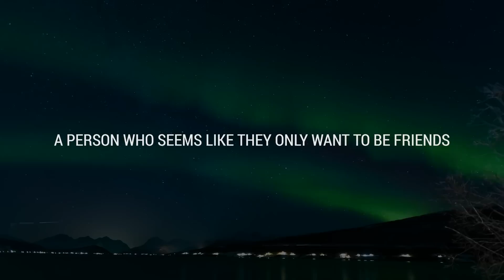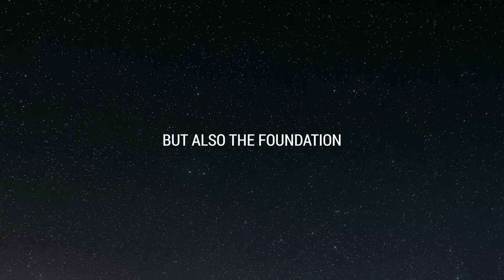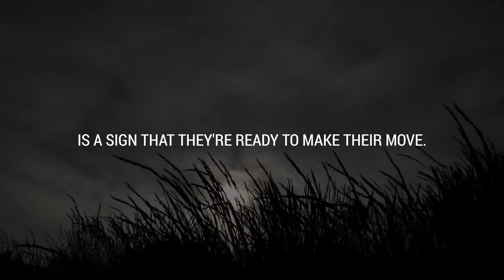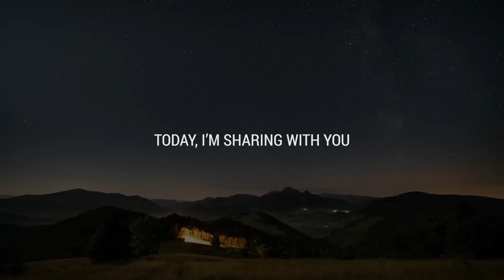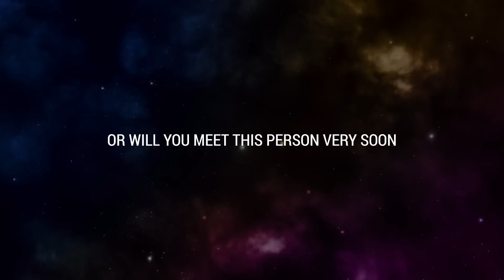💌 A person who seemed like a friend was hiding their...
If you’re seeing this video, the Universe has a message for you: A person who seemed like a friend was hiding their...